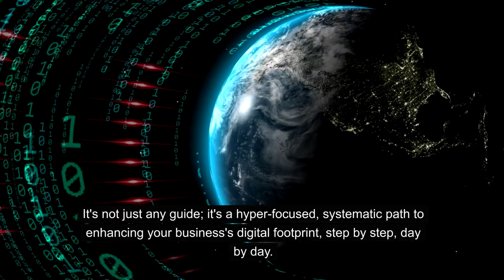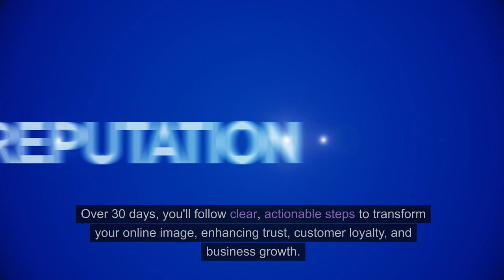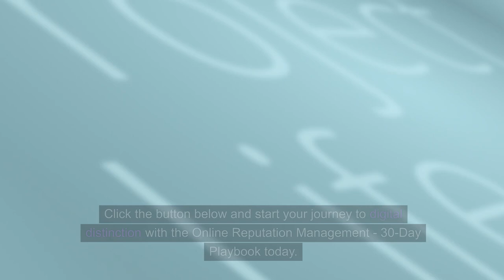Online Reputation Management - UK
This video is a part of one of our PLR products you can find